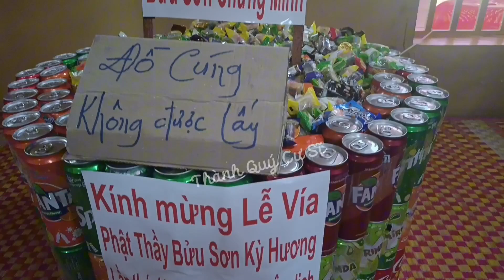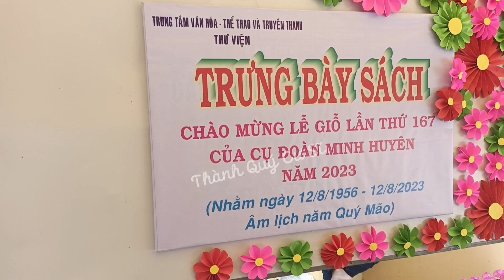Mới 10/8 mà Quá đông bà con về dự lễ Phật Thầy.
Đây là quang cảnh đại lễ Phật Thầy tại Chùa Thới Sơn ngày 10/8/2023 âm lịch. Hôm nay  ngày 10/8/2023 mà cô bác anh chị em trở về chùa rất đông, riêng về phần ngoài đường thì kẹt người luôn.